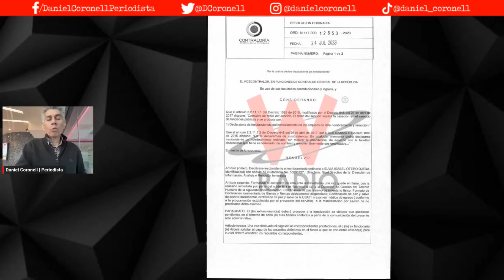Corrupción en la Diari: Exdirectora revela presiones para realizar acciones de policía judicial